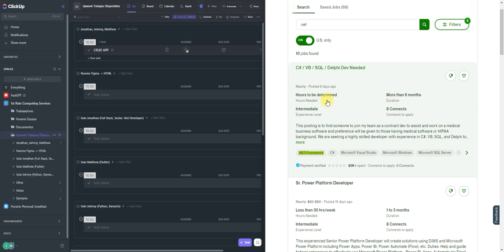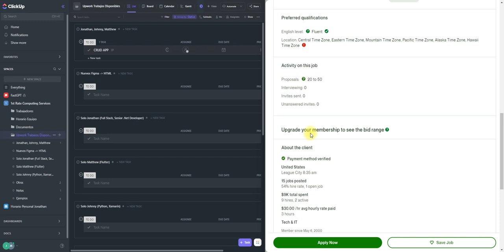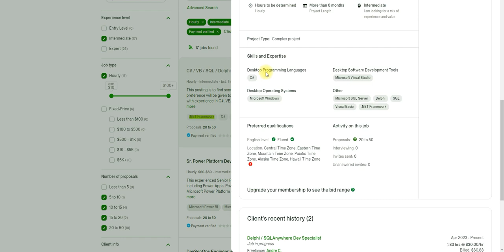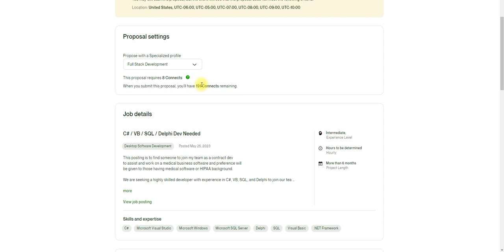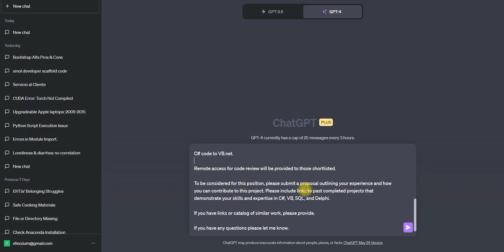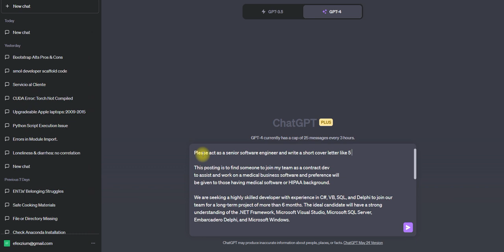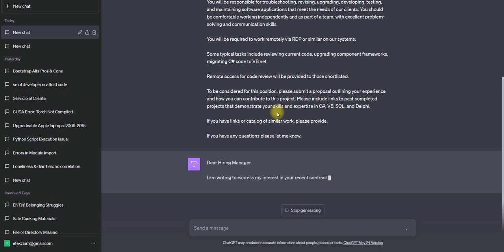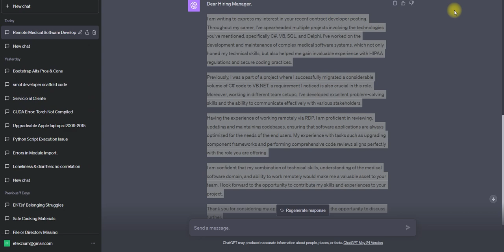Como aplicar a los trabajos en Upwork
Los retos y como afrontarlos